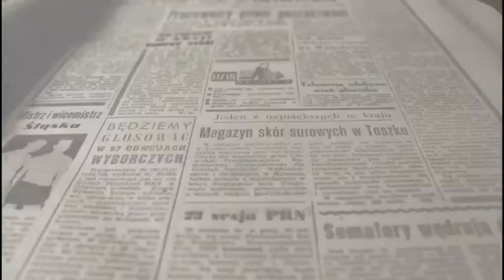Valoración Pleno PP Octubre